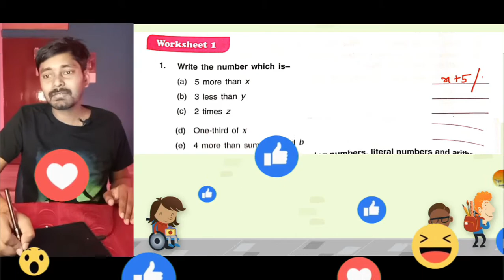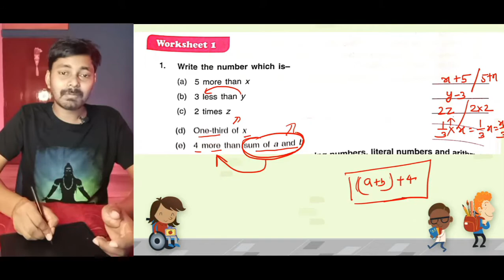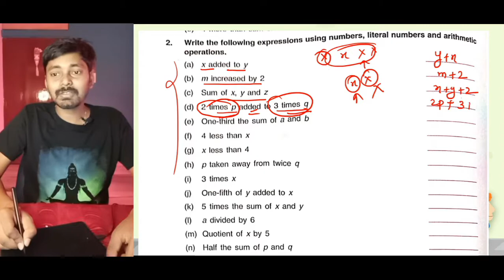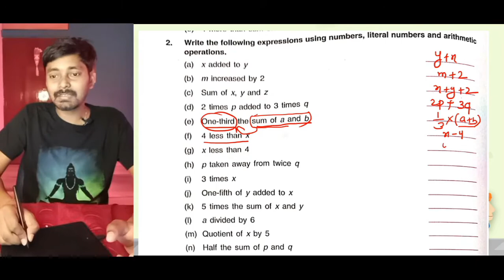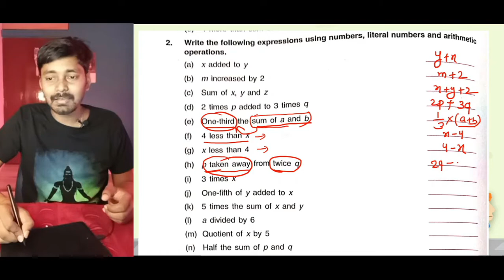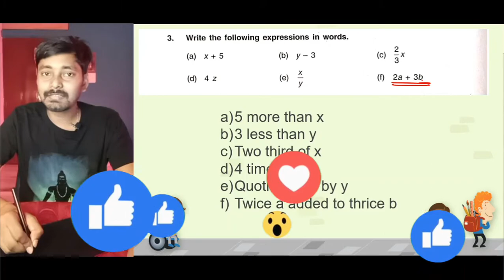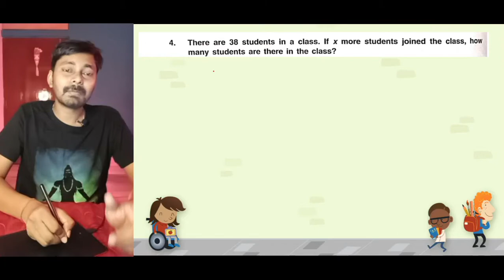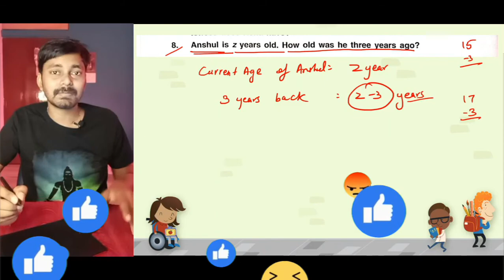Chapter 6 | Worksheet 1 | Class 6 DAV Maths | Introduction To Algebra | (CH06WS01) 🔥🔥🔥